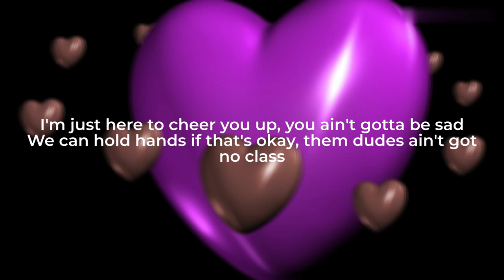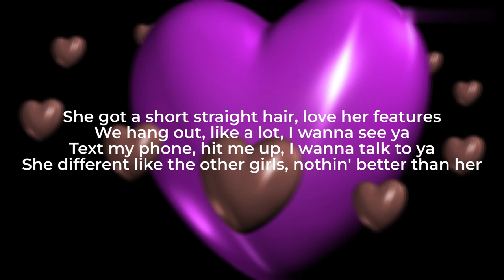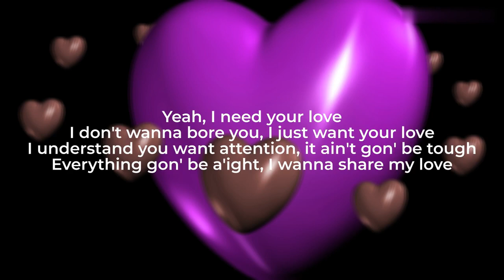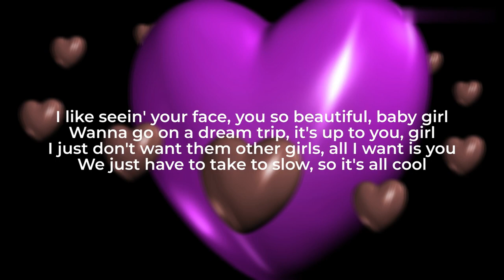Ca$HBenton- Need Love (LYRIC VIDEO)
Official lyric video for "NEED LOVE" by Ca$HBenton
Follow Ca$HBenton
songwritten by: Ca$HBenton

produced by: SEZ ON THE BEAT